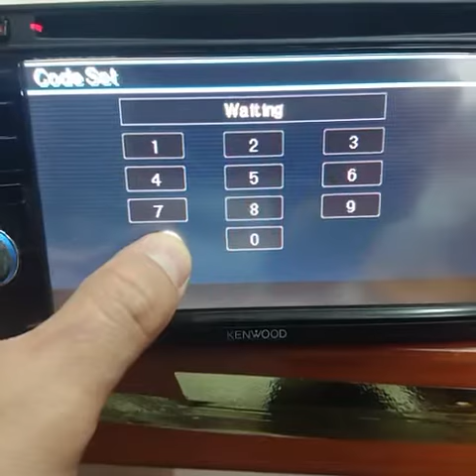Kenwood radio code service menu unlock